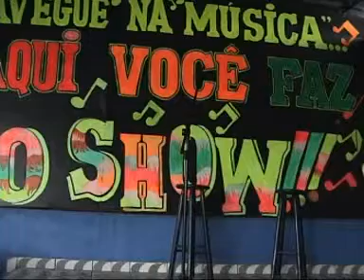ATÉ QUE TE CONHECI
eu cantando no karaoke - 14/12/2008